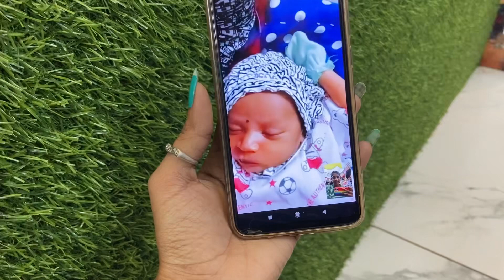Ye hai Apun ka style !! School Besti se hui baat itni big good news mili 🤗 !!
Bhot Dino ke baad bestie se baat hui mili big good news!!